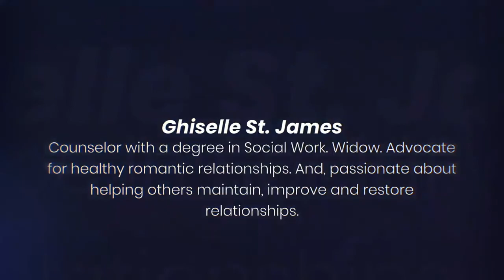Apostle Dr. Faith Walters answers questions other churches won't Pt.2